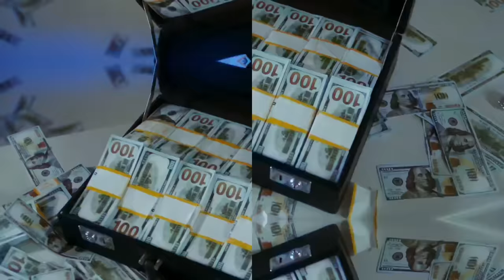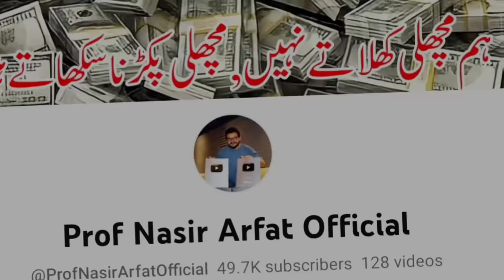Best Courses After Matric l Matric Ke Bad Kia Kren l Highest Paying Courses l Job Oriented Courses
Certainly! After completing your matriculation in Pakistan, there are numerous job-oriented courses that you can pursue to enhance your skills and increase your employability. These courses are designed to provide you with specialized knowledge and practical training in specific fields, making you well-equipped for relevant job opportunities. Here are the top five job-oriented courses:

1. Certificate in Web Development: This course focuses on teaching you the fundamental skills required for web development. It covers topics such as HTML (Hypertext Markup Language), CSS (Cascading Style Sheets), JavaScript, and PHP (Hypertext Preprocessor). By mastering these programming languages, you will be able to create and maintain websites and web applications. The demand for web developers is consistently increasing as businesses rely heavily on their online presence. This course can lead to job opportunities in software development companies, IT firms, and even freelance web development projects.

2. Certificate in Digital Marketing: With the advent of the digital age, companies are increasingly relying on digital marketing strategies to reach their target audience. This course covers various aspects of digital marketing, including search engine optimization (SEO), social media marketing, content marketing, and online advertising. By learning these techniques, you will gain the skills necessary to promote products and services effectively in the digital space. Job opportunities in this field include roles in digital marketing agencies, e-commerce companies, and online businesses.

3. Certificate in Medical Laboratory Technology: This course provides training in medical laboratory techniques and procedures. It includes subjects such as sample collection, analysis, diagnostic testing, and laboratory safety protocols. As the healthcare sector in Pakistan continues to expand, there is a growing demand for skilled medical laboratory technicians. These professionals play a crucial role in assisting doctors and medical professionals in diagnosing diseases and conducting tests. Job opportunities for medical laboratory technicians can be found in hospitals, diagnostic labs, research institutions, and pharmaceutical companies.

4. Certificate in Mobile App Development: The widespread use of smartphones has led to a surge in demand for mobile applications. This course focuses on teaching you the skills required to develop mobile applications for Android and iOS platforms. You will learn programming languages such as Java and Swift, as well as frameworks and tools specific to mobile app development. By completing this course, you will be prepared for a career as a mobile app developer. Job opportunities can be found in software development companies, app development firms, and as a freelancer working on mobile app projects.

5. Certificate in Graphic Designing: Graphic design plays a crucial role in creating visually appealing and impactful content for various mediums, including digital and print media. This course focuses on developing your skills in graphic design software, typography, layout design, and visual communication. With the rise of digital media, advertising, and branding, there is an increasing demand for skilled graphic designers. Job opportunities include roles in advertising agencies, design studios, media organizations, and marketing departments of companies across various industries.

It's important to note that these are just a few examples of job-oriented courses available in Pakistan. There are numerous other courses catering to different fields and industries. When choosing a course, it's essential to consider your interests, aptitude, and career goals. Additionally, research the institutes or training centers offering these courses to ensure their credibility and reputation in the market. This will help you make an informed decision and maximize your chances of success in your chosen field.